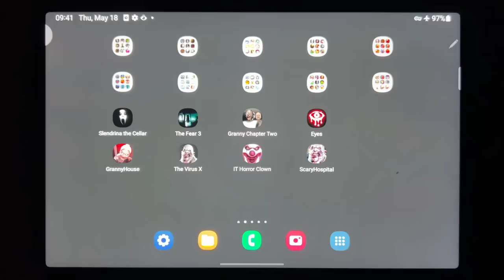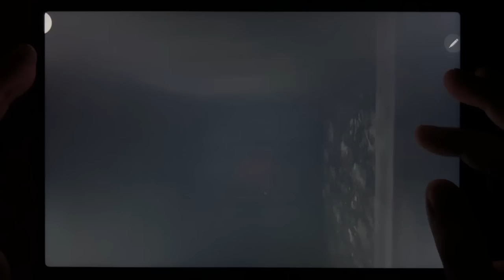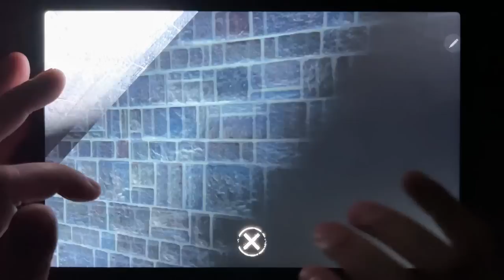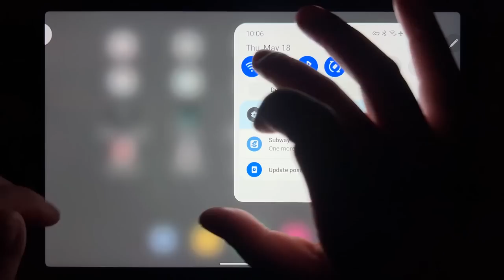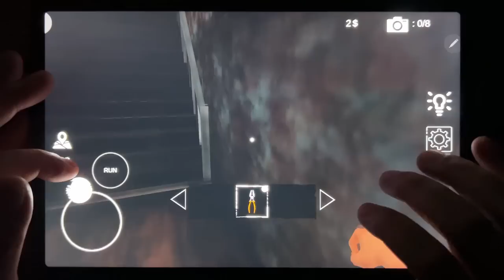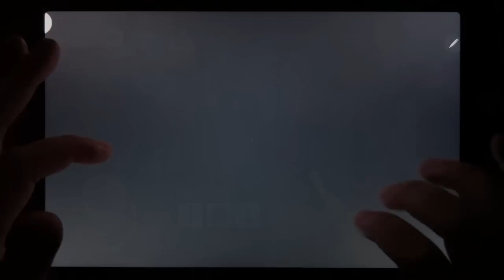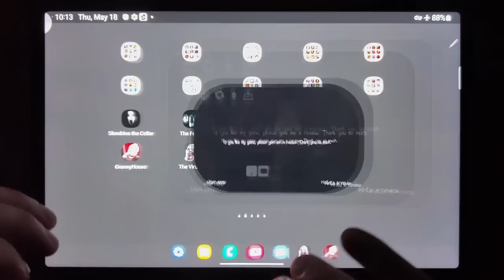Slendrina The Cellar, The Fear 3, Granny Chapter Two, Eyes, Granny House, The Virus X....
Slendrina The Cellar, The Fear 3, Granny Chapter Two, Eyes, Granny House, The Virus X, IT Horror Clown